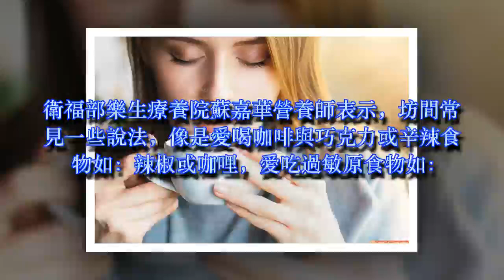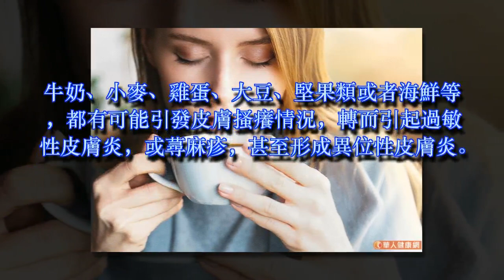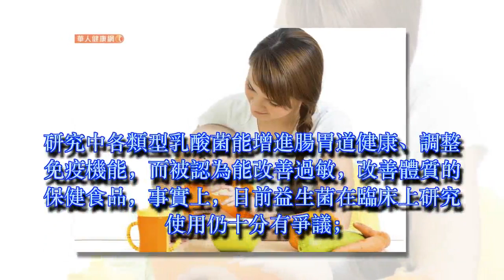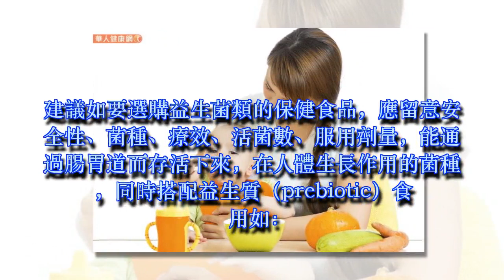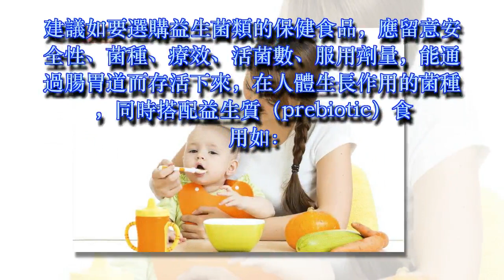愛喝咖啡，異位性皮膚炎會大爆發？吃益生菌能緩解？營養師說…